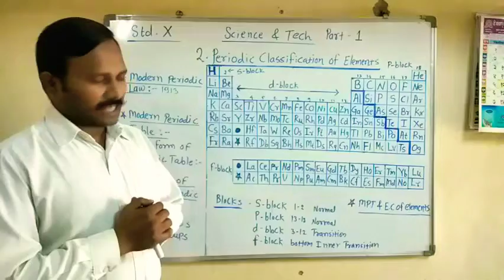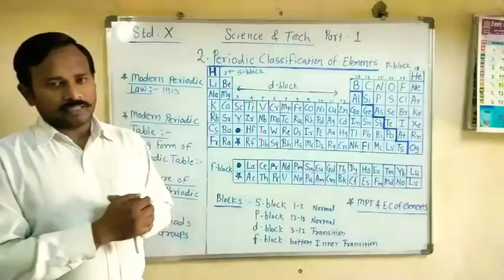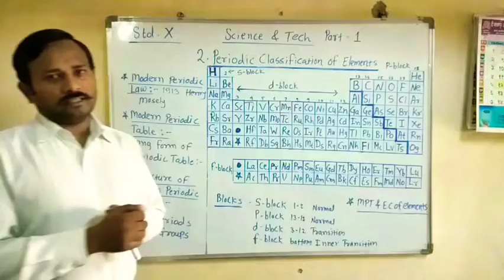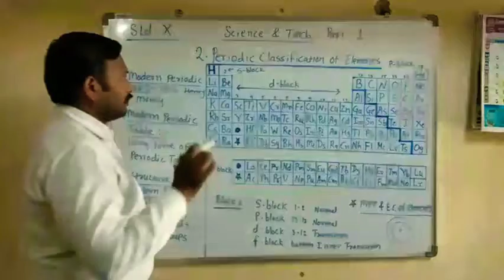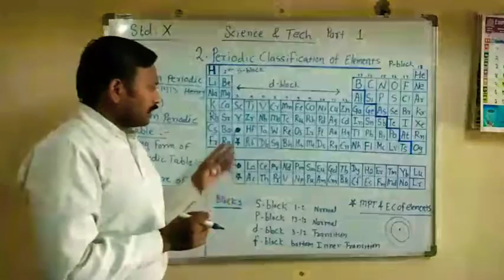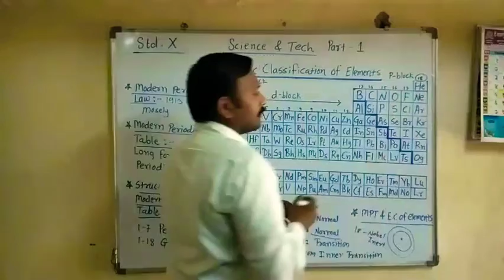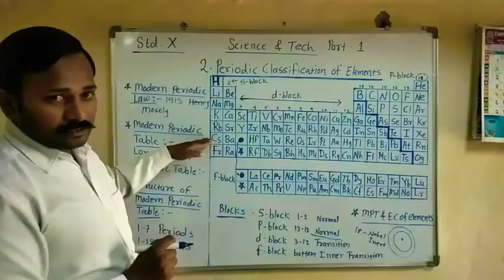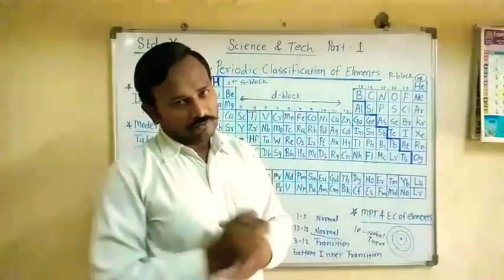Periodic Classification of Elements. Lect : 3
By Sunil Sir (Aryan Classes)